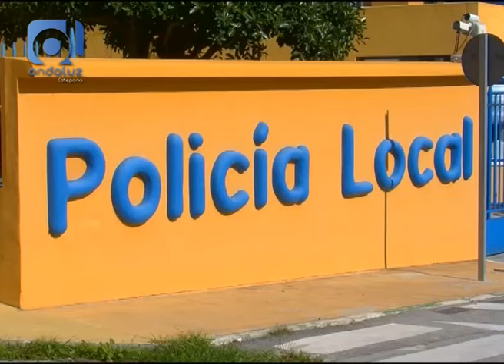Balance seguridad navidad